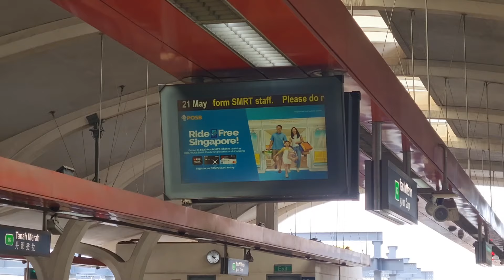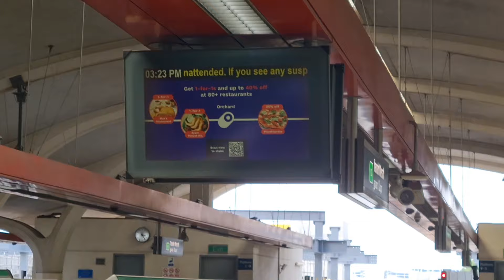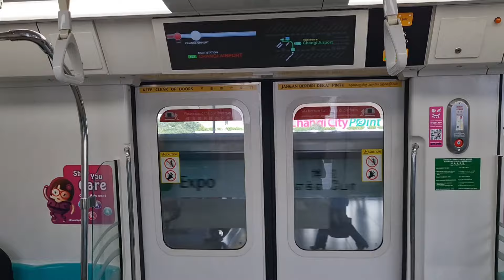[C151B ON CGL!/ FULL DAY CAMEO!] SMRT TRAINS Ride On the CGL Towards Changi Airport — C151B 685/686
This was totally an unexpected find! C151B 685/686 returns to CGL on T101! Our last ever KSFB on CGL was in June 2023, 103 677/678. It's been 11 months! Luckily, this is another Batch 3 KSFB to enter CGL. As of 6pm, it was still running strong.

Overall, the ride was tremendous! With its one-step braking and cold aircon, the ride is really an awesome one! This is also the first time a KSFB was deployed at 5am in the morning since 2021, 102 667/668. This is definitely a day to remember in 2024.

Update: This train successfully ran as the Last Train to CGA and TNM! What an amazing run as it survived the whole day!